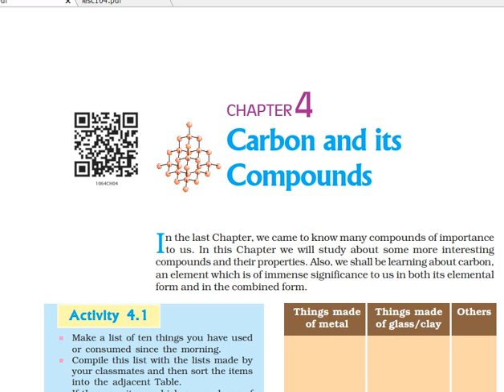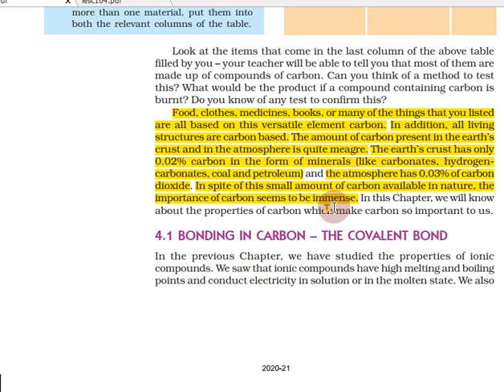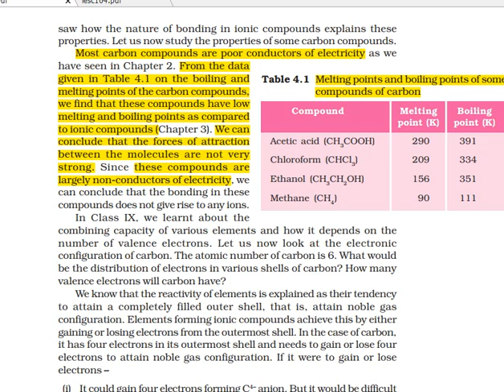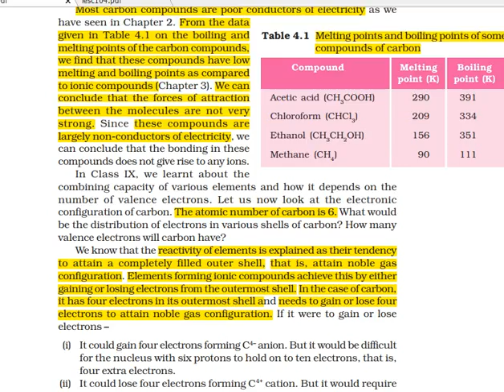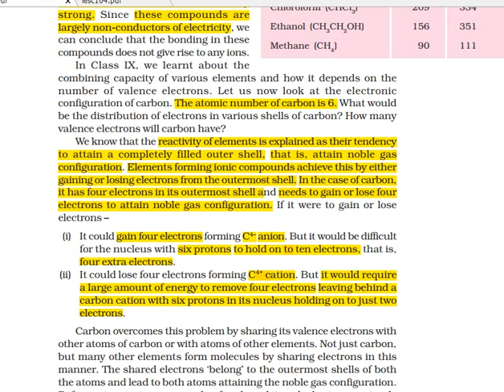Carbon and Its Compounds in Tamil | Part 02 | Class 10 Science - Chemistry, CBSE Chapter 4 in Tamil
Topics:
4.1 BONDING IN CARBON – THE COVALENT BOND
4.2 VERSATILE NATURE OF CARBON
4.2.1 Saturated and Unsaturated Carbon Compounds
4.2.2 Chains, Branches and Rings
4.2.3 Will you be my Friend?
4.2.4 Homologous Series
4.2.5 Nomenclature of Carbon Compounds
4.3 CHEMICAL PROPERTIES OF CARBON COMPOUNDS
4.3.1 Combustion
4.3.2 Oxidation
4.3.3 Addition Reaction
4.3.4 Substitution Reaction
4.4 SOME IMPORTANT CARBON COMPOUNDS – ETHANOL AND ETHANOIC ACID
4.4.1 Properties of Ethanol
4.4.2 Properties of Ethanoic Acid
4.5 SOAPS AND DETERGENTS